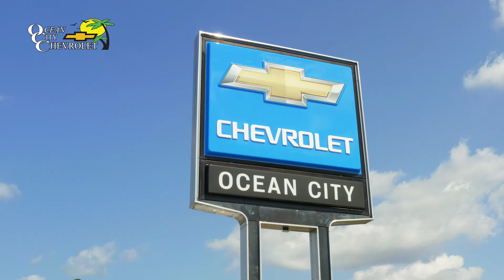Ocean City Chevrolet in Shalotte is the home of fair and transparent pricing in Brunswick County, NC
Our goal at Ocean City Chevrolet is for our customers to leave completely satisfied with their experience.
The only way to do that is to build trust with our customers by following through and doing what we say we will do.
That starts with fair and transparent pricing on every vehicle.